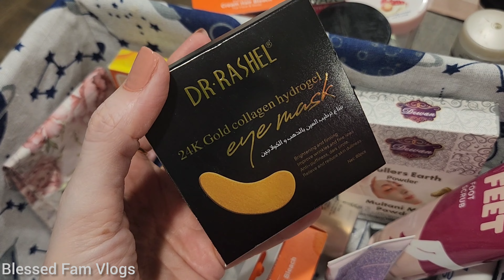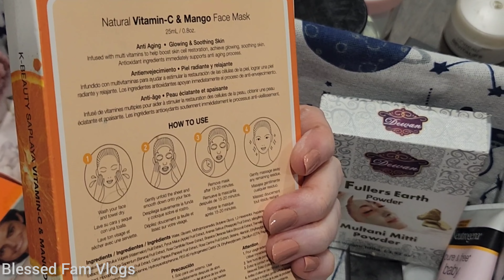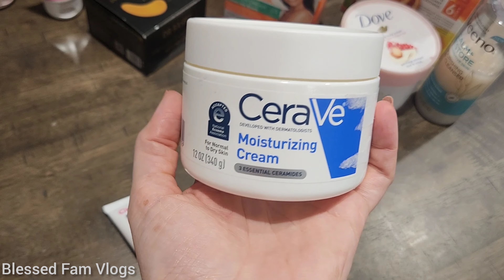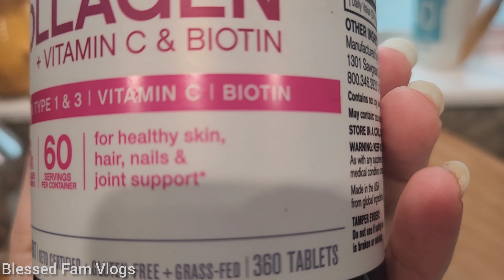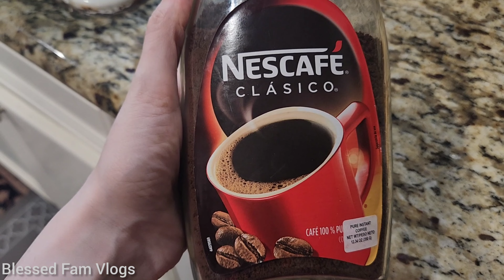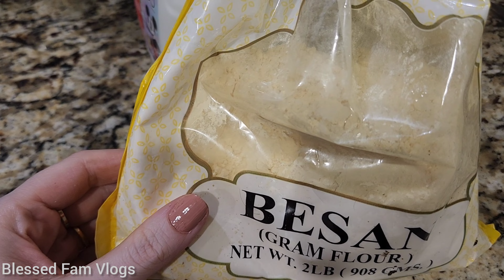Me Time 💕 | Mom of 5 kids Daily Skincare Routine | Pedicure & Manicure in 10 minutes | Self love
Homemaker and Mom of 5 kids Daily Skincare Routine | Pedicure & Manicure 💅 at home in 10 minutes

Hello everyone !!
I'm sharing my daily self care routine. Being a busy housewife and mom of 5 kids ,it's not easy to take care of myself but here are some easiest tips that all busy Housewives can follow.
Do your manicure and pedicure at home in just 10 minutes and you'll feel like a princess 💖💅